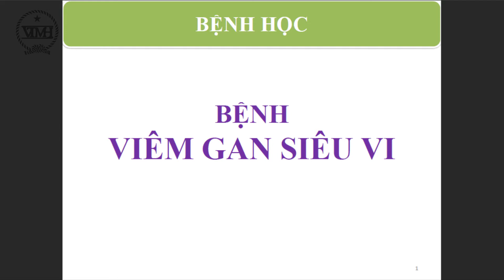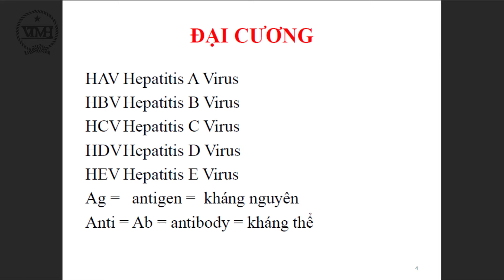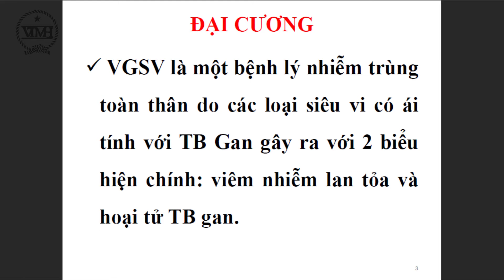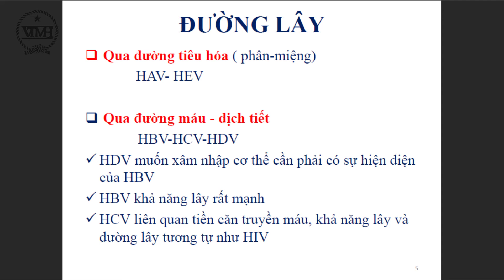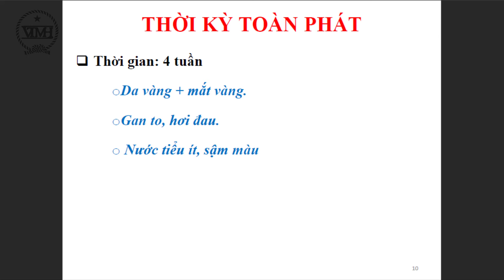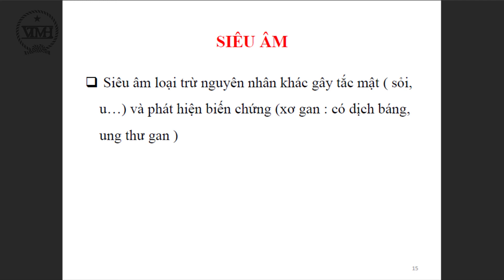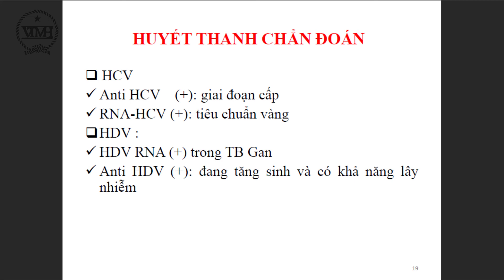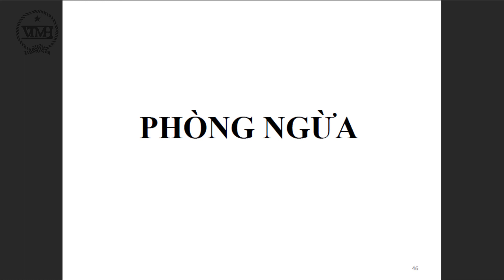[Bệnh Học] Viêm Gan Siêu Vi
▬▬ ★ Welcome To VTMH Channel ★ ▬▬
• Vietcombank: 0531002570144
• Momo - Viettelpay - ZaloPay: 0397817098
● Video Edited By VTMH Channel
● Program: Adobe After Effect CS6 - Camtasia 9

• If there are any issues regarding copyright and music in the video,
I will process and delete that video immediately..
Thank you! ^_^